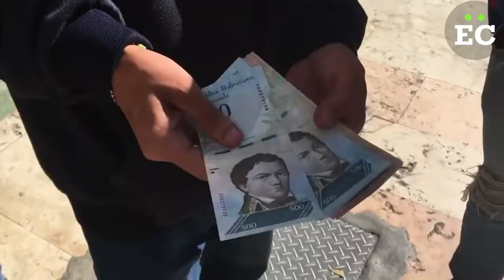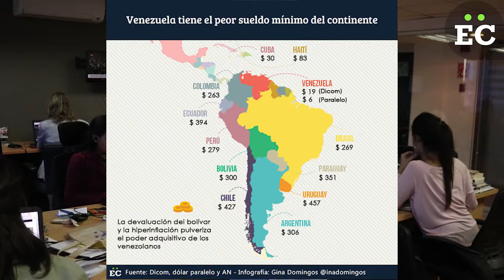Salario mínimo en Venezuela es el más bajo del continente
El sueldo mínimo de los venezolanos se encuentra por debajo de un dólar diario. Según datos del Banco Mundial, un ingreso al día por debajo de ese rango es catalogado como pobreza extrema. Y la Organización de las Naciones Unidas para la Alimentación y la Agricultura (FAO, por sus siglas en inglés) advirtió que Venezuela padece los mayores incrementos en los índices de subalimentación entre los países del continente.